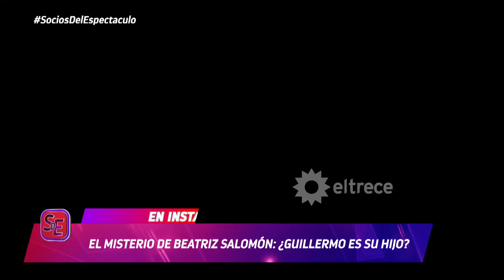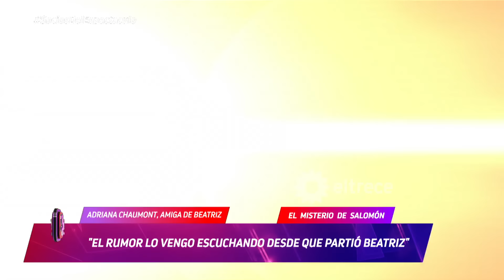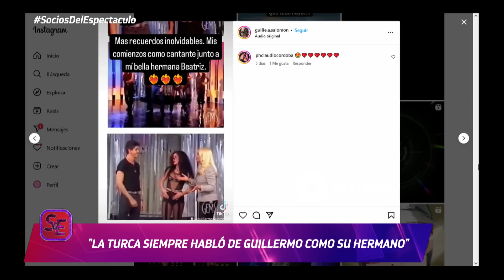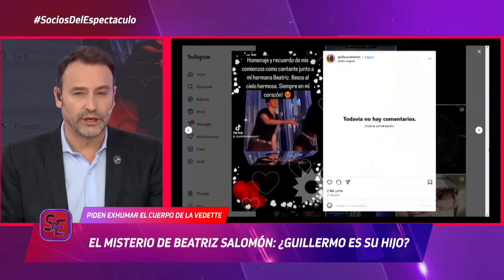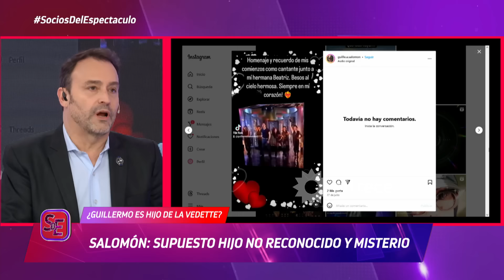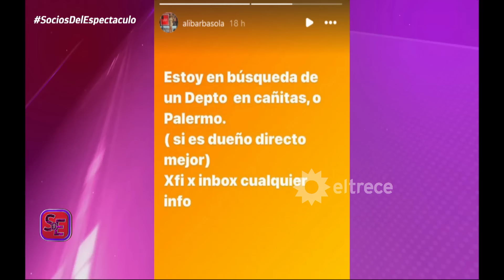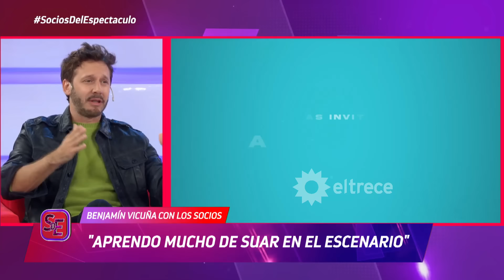SOCIOS DEL ESPECTÁCULO - PROGRAMA 05/08/24 - BENJAMÍN VICUÑA A SOLAS CON LOS SOCIOS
Programa emitido el lunes 05 de agosto de 2024 en eltrece.
TEMAS:
- Apareció un supuesto hijo no reconocido de Beatriz Salomón: opinaron amigos y famosos
- Sigue la guerra: Alfa vs Joel Ojeda y Cata Gorostidi
- Benjamín Vicuña se confiesa con Los Socios.